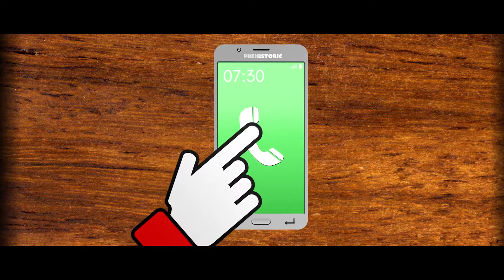Out of Service: Fran Eats #001 - Kimmie Corn Candy Coated Chocolatey Covered Corn Nuts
New show! We thought it might be a cool idea to start filming our antics outside of the confines of full frame sensors, three-point lighting, and professional sound recording equipment. For what is a film company but the sum of their efforts outside of their professional lives? With that said, we introduce you to Out of Service, a behind the scenes look at the life and times of Francois, Bradford, Andrew Boyd-Thomas and whomever else is lucky enough to find themselves basking in our glow.